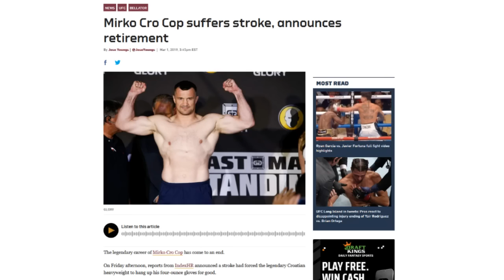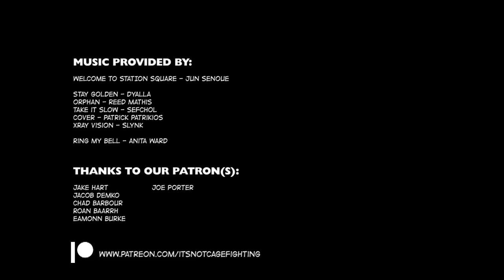Famous Fighters you never knew Fought in Bellator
Since 2008 Bellator MMA has played host to some of MMA's biggest stars. Today we look at some of the high-profile names with "blink-and-you'll-miss-it" runs in the B-League.